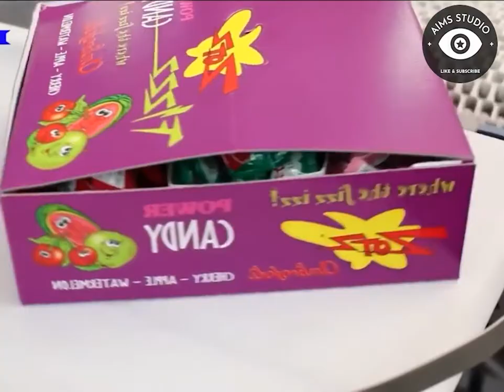How Are Candy Produced In Factories, Candy Production Process, Skilled Worker Candy Processing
AIMS STUDIO
More than two thousand different kinds of candy are produced in the United States. Among the most popular are chocolates, licorice, gumdrops, hard candy and lollipops, and peanut candies.
Candy manufacturing workers work in either wholesale or retail plants.
 We are bring for you the process of Candies making.

ˍˍˍˍˍˍˍˍˍˍˍˍˍˍˍˍˍˍˍˍˍˍˍˍˍˍˍˍˍˍˍˍˍˍˍˍˍˍˍˍˍˍˍˍˍˍˍˍˍˍˍˍˍˍˍˍˍˍˍˍˍˍˍˍˍˍˍˍˍˍˍˍˍˍˍˍˍˍˍˍˍˍˍˍˍˍˍˍˍˍˍˍˍˍˍ
ˍˍˍˍˍˍˍˍˍˍˍˍˍˍˍˍˍˍˍˍˍˍˍˍˍˍˍˍˍˍˍˍˍˍˍˍˍˍˍˍˍˍˍˍˍˍˍˍˍˍˍˍˍˍˍˍˍˍˍˍˍˍˍˍˍˍˍˍˍˍˍˍˍˍˍˍˍˍˍˍˍˍˍˍˍˍˍˍˍˍˍˍˍˍˍˍ